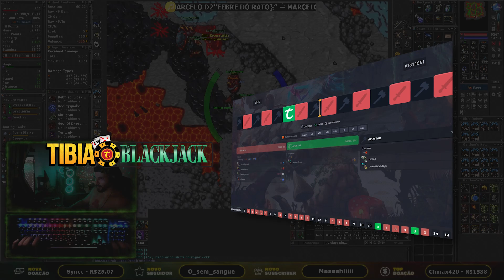RP 986 Hunt Solo Grotto of the Lost (Warzone 8) 3.6kk/h Raw + 2.4kk Profit (Prey loot)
Sigam o brabo na roxinha 👇
🟣/Miki_Greg

RP 986 Hunt Solo Grotto of the Lost (Warzone 8) 3.6kk/h Raw + 2.4kk Profit (Prey loot) - Tibia Hunt [13.00]

PARCEIROS:
Compre/cadastre-se nos links abaixo e apoie o crescimento do canal:

00:00 Intro
00:02 Tibia BlackJack
00:19 Rei dos Coins
00:32 Hunt
09:20 1h Analyser
09:32 Obrigado por assistir

tibia tibia hunt tibia hunting onde caçar tibia tibia mmorpg how to tibia best spots hunt tibia double xp tibia onde upar tibia profit tibia tibia clips tibia shorts corte do tibia guide hunt guide tibia pvp tibia war pelego tibia otserver curiosidades do tibia clips tibia old tibia goraca bobeek top lvl global bestiary zerando bestiary beatiary tibia bestiario tibia pontos de charm charm points tibia runes tibia charm master sorcerer elite knight royal paladin elder druid onde caçar ek ed ms rp prifit tibia bazar tibia streamers rubini nattank nalu rick games libosi ddd ombra libertabra serdebra